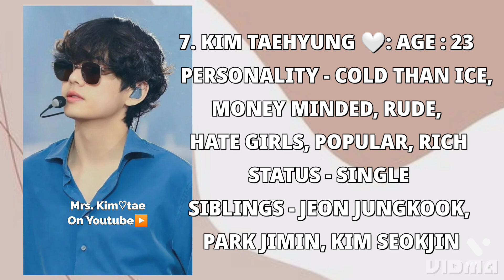𝗱𝗲𝘀𝘁𝗶𝗻𝘆 𝗰𝗵𝗼𝗼𝘀𝗲𝗱 𝗹𝗼𝘃𝗲❤|| Introduction || ~bangpink ff